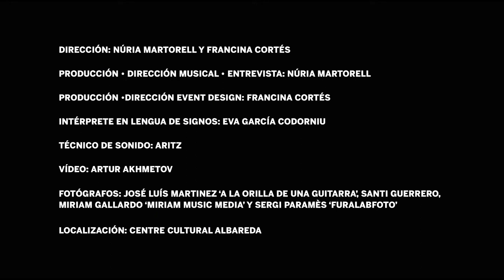enCantados con Ramon Mirabet & Eva García Codorniu- Better man - Llengua de signes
Ramon Mirabet interpreta 'Better man' en enCantados, el primer ciclo de música inclusivo para Personas Sordas, con intérprete de Lengua de Signos. Concierto y entrevista (a cargo de Núria Martorell).
'Better man' pertenece al disco 'Begin Again' del cantautor barcelonés.